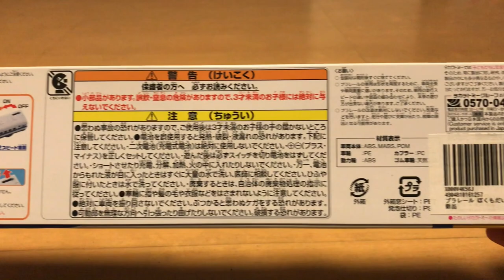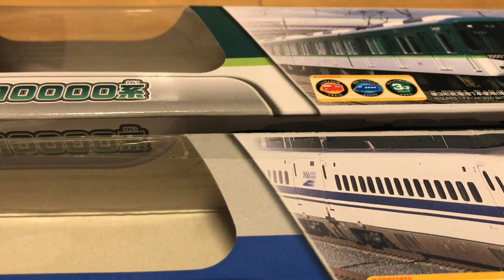プラレールぼくもだいすき!たのしい列車シリーズ ありがとう東海道新幹線700系 開封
Amazonで購入。ラストラン仕様は今後レア品になる可能性があるので買ってみました。